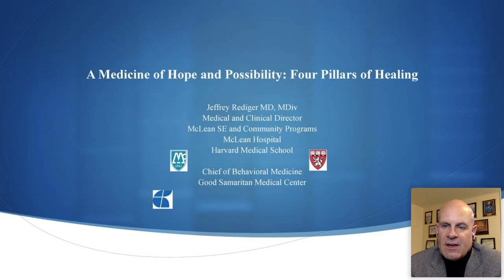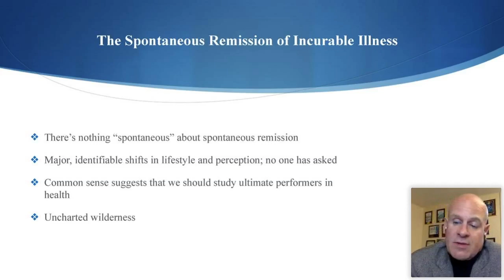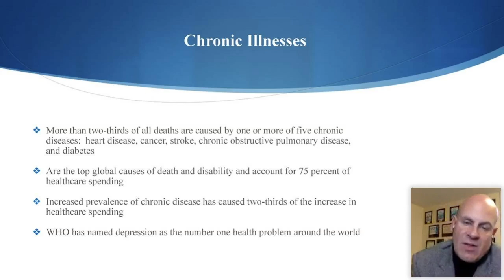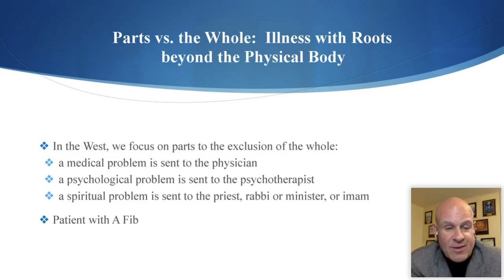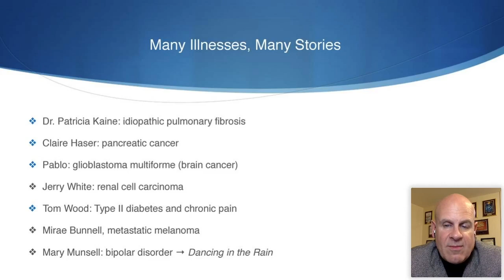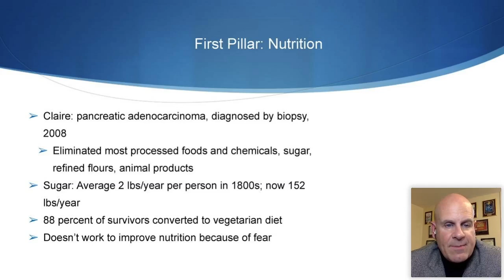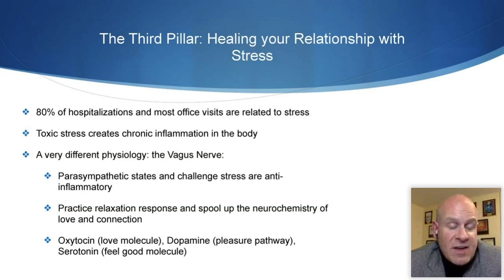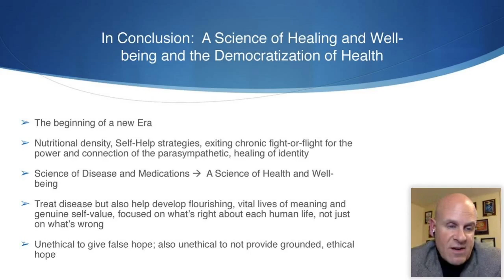The New Science of Healing | Dr Jeff Rediger, Harvard Medical School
What's inside a black hole? Is consciousness something we can measure? Where did life itself come from? How To Academy Science is a new channel from How To Academy.

What can people who unexpectedly recover from serious illnesses teach us about living better?Harvard’s Dr Jeff Rediger shares his insights into mind, body and identity.

In the history of medicine, we have almost never used the tools of rigorous science to investigate remarkable recoveries from incurable illnesses. But, Dr Jeff Rediger, a world-leading Harvard medic, has spent the last fifteen years studying thousands of individuals from around the world and examining the stories behind these extraordinary cases of spontaneous remission.

Dr. Rediger says, ‘The people I met on this fifteen year journey didn’t know how much time they had. They didn’t have the key to immortality. Nor did they cheat death. They sort forth with the mission to claim the life that was theirs for the time they had. In doing so, they healed.’

In this free livestream, Dr. Rediger explores the science of healing and applies his insights to the events of 2020.

Dr Jeffrey Rediger is an Instructor in Psychiatry at Harvard Medical School and Medical Director for the McLean SouthEast Adult Psychiatric Programs.  He is the author of Cured -The Remarkable Science and Stories of Spontaneous Healing and Recovery.